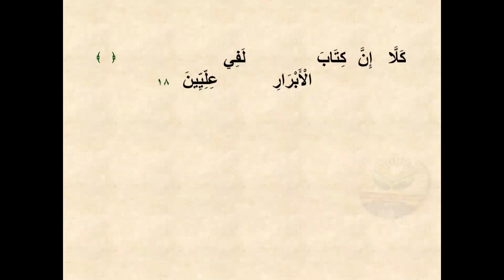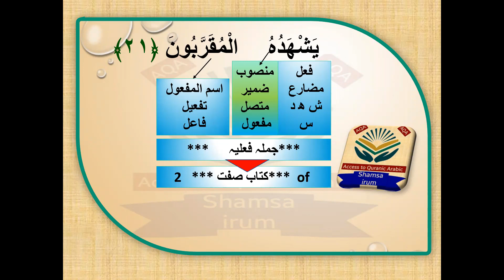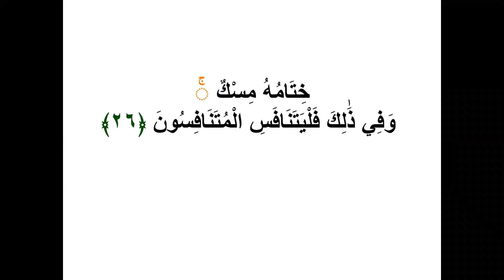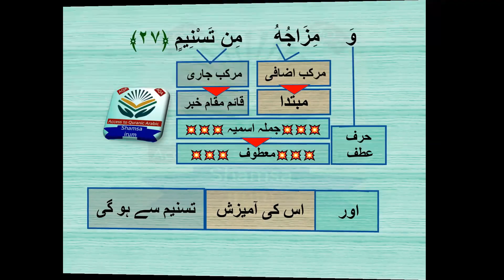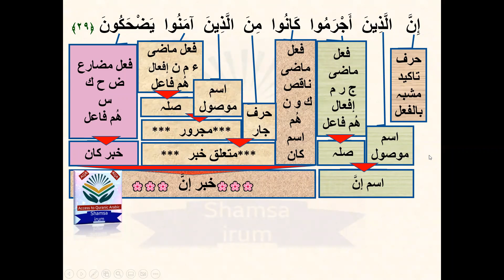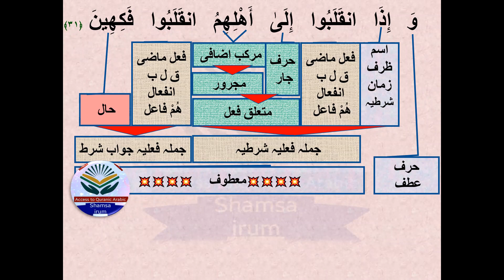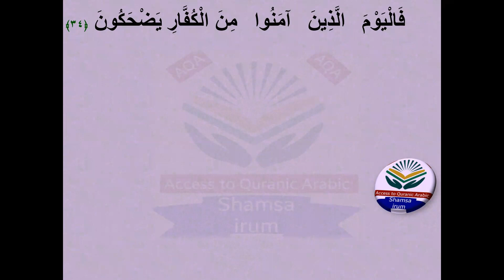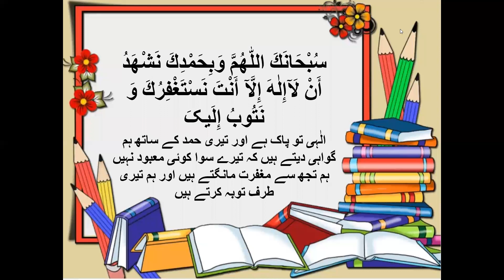Grammatical analysis of surah al mutaffifeen 83 ayyat 18-36 سورۃ المطففين کی صرفی و نحوی ترکیب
quran